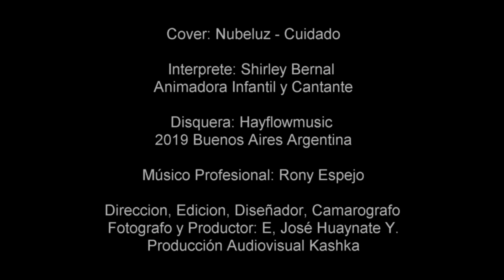Cover de Nuveluz CUIDADO SHIRLEY